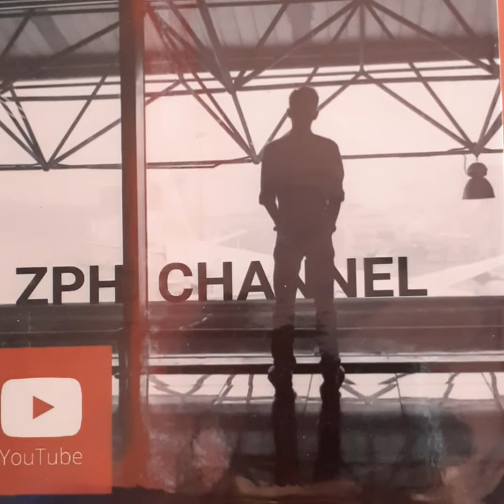⏯ Dolphin Show @ Marine Park Safari World 🐬โลมาโชว์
⏯ Dolphin Show @ Marine Park Safari World 🐬
* Opening Hours in April 2021 *
Saturday , Sunday and Thailand's Official Holidays
Show Time 10:30 AM. and 14:30 PM.

⏯ โลมาโชว์ โซนมารีนปาร์ค ซาฟารีเวิลด์ 🐬
* รอบการแสดง เดือน : เมษายน 2564 *
( เปิดบริการ เสาร์ อาทิตย์ และวันนักขัตฤกษ์ )
เริ่มแสดงรอบเวลา 10:30  น. และ 14:30 น.

Sawasdee and Welcome to Marine Park Safari World.
Before you go to visit Also for Marine Park and ordinary walking zone (Jungle Walk) is good enough to enjoy for all ages. Some animal shows and animal feeding zone. There are many interesting!!!
The park was opened in 1988 with a total area of 480 acres and 180 acres for its bird park.

Marine Park is the main park where various animal displays from all over the world are showcased. The main attractions of Safari World are located in Marine Park. Seven shows take place daily at different times, Dolphin show, Spy War show, Orangutan boxing show, Bird Show, Cowboy stunt show, Elephant show and Sea lion show. Other attractions at the Marine Park included Jungle cruise and Safari terrace, where visitors could feed hundreds of giraffes with bananas and leaves. The Marine Park has a walk-thru aviary called Mini world where visitors could feed hundreds of free flying sun conures on their hands.

Opening Hours
Safari Park 09:00 am. - 05:00 pm.
Marine Park 09:00 am. - 05:30 pm.

At Thailand's greatest open zoo "Safari World" Bangkok
Thailand
New Normal 》 Respect Social Distancing
"Real Show Time in April 2021"
Preview by : Admin ZPH Channel